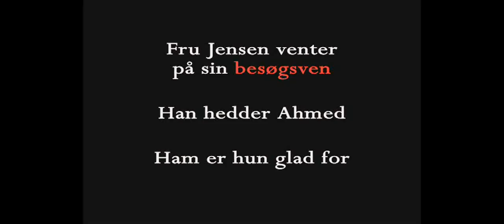Fru Jensen og Ahmed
Fru Jensen venter på sin besøgsven. Han hedder Ahmed. Ham er hun glad for ...… !
Vildt mærkeligt bidrag til konkurrence om viral reklamefilm for Ældresagen. Udtænkt og udført af fru Jensen, Liseleje. NB. Ingen personer kom til skade under optagelsen af denne film. Men de to søde kartofler, som hang under fru Jensens overarme, måtte efterfølgende kasseres.